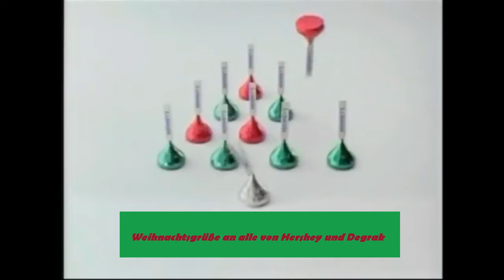Hersheys Kisses Weihnachtszeit auf Deutsch Christmas Commercial in German Fest Reklame Küsse Werbung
Schokoladenküsse von Hershey und Degrak, Weihnachts Reklame Werbespot auf Deutsch mit Liedtext

Donald WIlbur Treat
Eric Scott Falk
Libby der Sonnensittich

Liedtext
Wir wünschen dir Frohe Weihnacht
Wir wünschen euch Frohe Weihnacht
Wir wünschen Ihnen Frohe Weihnacht
Und ein gesundes neues Jahr

Frohe Weihnacht für alle
Schöne Weihnachten alle
Und ein gutes neues Jahr

Schöne Weihnachten, Weihnachtsmann
Schöne Weihnachten, Schneemann
Schöne Weihnachten, jedermann
Und ein glückliches neues Jahr

Weihnachtsgrüße an alle von Hershey und Degrak und Libbyweihnachtszeit

WIr wünschen Euch ein frohes Weihnachtsfest

Originelles Weihnachtslied
Wir wünschen euch eine frohe Weihnacht (We Wish You a Merry Christmas)
Berlin Schriftart

Jetzt geben uns Weihnachtspuddings bitte :D

Gemacht mit
VoiceRecorderLite v6.1
iPhone Xr
eine Menge Schokolade